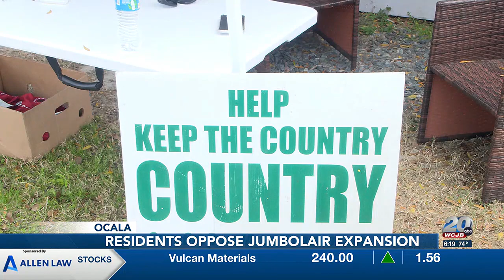Residents continue to pushback against Jumbolair expansion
The proposal would increase the number of hangars on the property to over 200 with more residential lots.